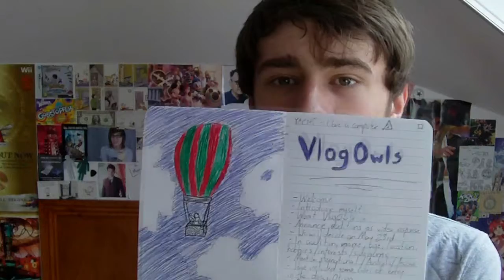AUDITIONS ARE OPEN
Welcome to VlogOwls!
Leave your entry auditions as video responses!

Here are some rules, regulations, and conditions that you should know about before auditioning!
We need you to be able to upload once a week. You will be assigned a day.
We need you to be able to upload in 480p or higher.
We work on a three strikes and you're out basis, unfortunately. Hopefully that will not matter.
If you need to miss a week, I must be given a 7 day in advance warning, or that will count as a strike.
No swearing.
No sexual content or references.
Nothing offensive.
No bullying of other members, or anyone.
Absolutley no copyrighted music, unless you can present me with written permission from the publisher.
We suggest using non-copyrighted music, or making your own.
Video must all start with the intro you can download from the video 'FORE SHADOWING'
No tampering with other members videos.
You may include two links per video description, no more.
You cannot use this as a means of getting your own channel more subscribers.
Vlogs and auditions must be between 3 and 8 minutes in lenghth.
You must like kittens to enter.

There will be some other rules, but lets not worry about them for now eh?

Good luck all, I will comment on every response to mark it as read, see you on the 23rd!
~MearaStyx